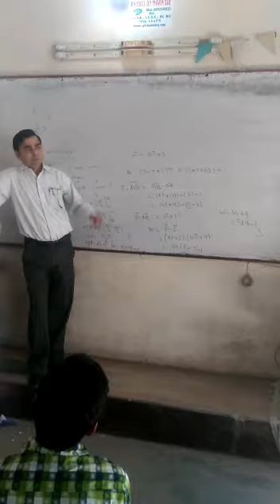Always think positive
Video from maansirphysics